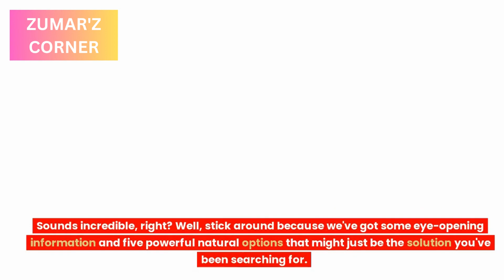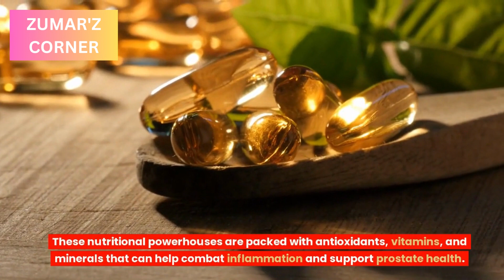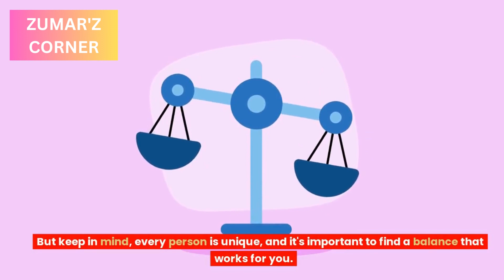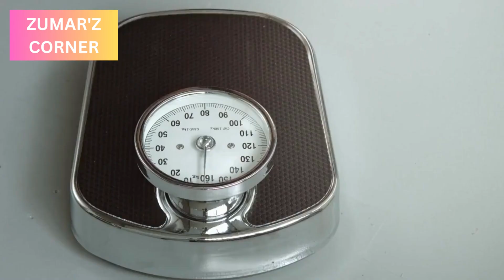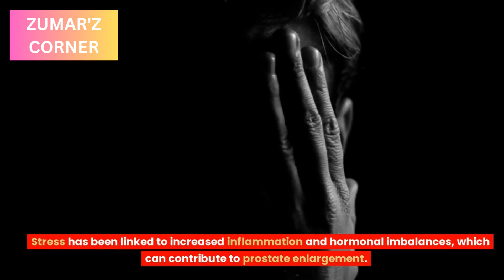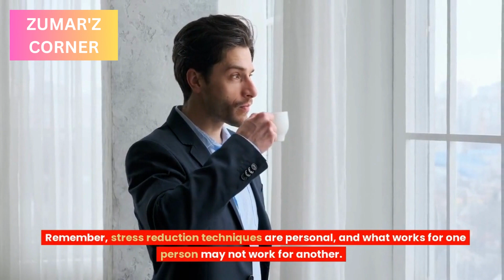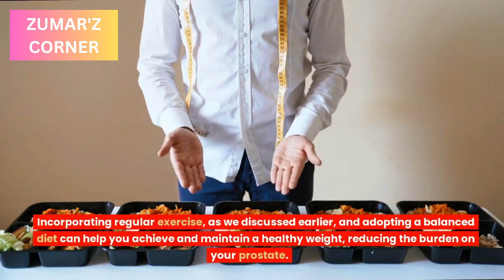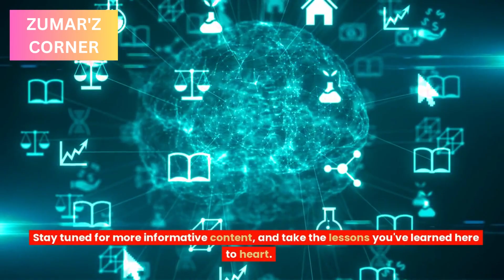Natural Remedies for Enlarged Prostate Try These 5 Options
In this informative video, we explore natural remedies for enlarged prostate and present you with five powerful options to try. Join us as we delve into dietary changes, herbal supplements, exercise and physical activity, stress reduction techniques, and lifestyle changes.
Discover how simple adjustments to your diet can alleviate prostate symptoms and promote overall well-being. Learn about herbal supplements that have been traditionally used to support prostate health. Explore the benefits of exercise and physical activity for reducing the risk of prostate problems. Uncover effective stress reduction techniques that can positively impact your prostate health. And finally, embrace lifestyle changes that can make a significant difference in managing an enlarged prostate.
Our host will guide you through each option, providing valuable insights, tips, and expert advice. You'll gain a comprehensive understanding of natural remedies and learn how to incorporate them into your daily routine. Remember, these remedies work best when personalized to your needs, so consult with healthcare professionals for personalized guidance.
Don't miss this opportunity to take control of your prostate health and improve your overall quality of life. Watch the video, empower yourself with knowledge, and share it with others who may benefit from this valuable information. Together, let's prioritize prostate health and work towards a healthier future.
If you are experiencing symptoms of an enlarged prostate or any other health condition, it is important to consult with a healthcare professional for proper diagnosis and treatment. Do not delay seeking medical advice or disregard medical advice because of something you have read or heard in this video.

WE HOPE YOU ENJOY WATCHING OUR VIDEOS AS MUCH AS WE ENJOY MAKING THEM, AND THAT YOU'LL FIND SOMTHING TO TAKE AWAY FROM EACH ONE.